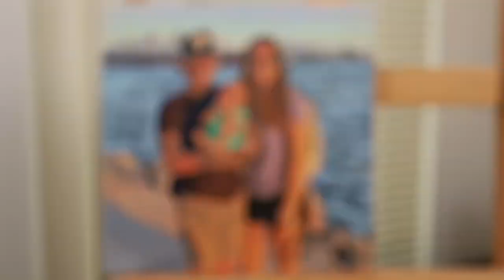"A Family Portrait" | Learning To Paint With Oils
Family portrait on 12x12 canvas.